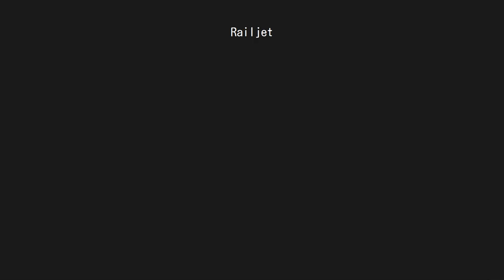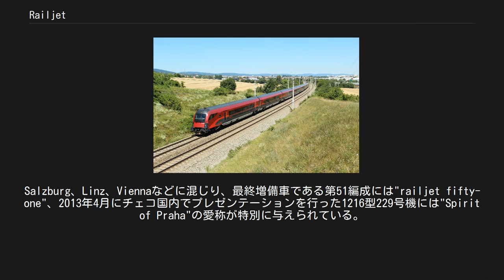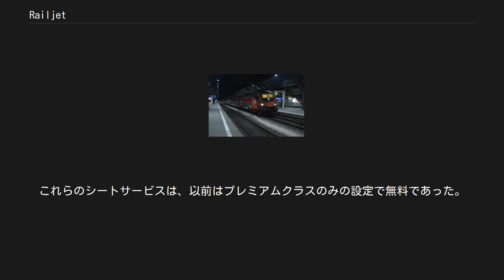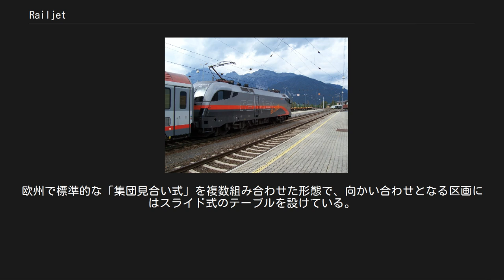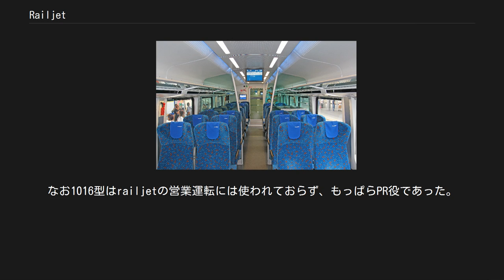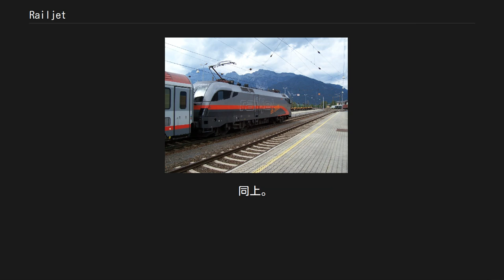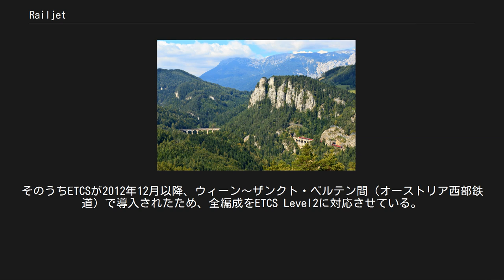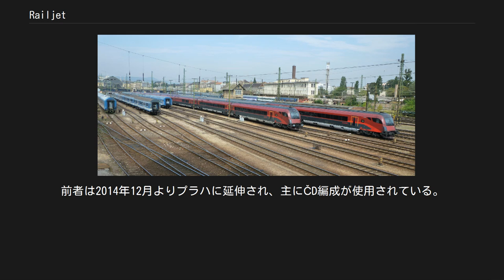Railjet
レールジェット（railjet: RJ）およびレールジェット・エクスプレス（railjet xpress:RJX）は、ÖBB旅客交通株式会社（オーストリア）などが運行する国際優等列車の種別で、2008年12月に運行を開始した。
オーストリアを代表する高速旅客列車として、同国内および周辺各国の主要都市を結んでいる。
 レイルジェット運行路線図 試験塗装の1016形電気機関車 試験塗装の1116形電気機関車 オーストリアの国鉄系旅客列車運行事業者であるÖBB旅客交通株式会社が、欧州鉄道網の要衝である地の利を生かし、ユーロシティなど従来の国際優等列車よりも所要時間を短縮し、車内サービスを大幅に向上した新しい国際優等列車として開発した列車種別である。
 ÖBB旅客交通およびチェコ鉄道が保有する専用編成は、最後尾をプッシュプル運転用制御客車とした7両編成のシーメンス製「ヴィアッジオ・コンフォルト」（Viaggio Comfort）形客車で、営業最高速度は230km/hである。
同社製の「ユーロスプリンター」形汎用電気機関車（ÖBB旅客交通形式・1116形交流電気機関車および1216形交直流電気機関車、愛称「タウルス」）を牽引機に指定しているが、ディーゼル機関車による運用も可能である。
 種別はレールジェット（railjet: RJ）と、オーストリア国内の停車駅をさらに削減した速達形のレールジェット・エクスプレス（railjet xpress:RJX）の2種があり、現在は国際運用の大半がレールジェット・エクスプレスである。
オーストリア、ドイツ、スイス、ハンガリー、チェコ、スロバキア、イタリア各国の国鉄系旅客列車運行事業者が運行し、ÖBB旅客交通の訓練センターなどで教育訓練を受け、1116形または1216形電気機関車の操縦者資格を得た各国運行事業者所属の機関士が、所管する当該国の国鉄線内で乗務している。
 鮮やかなブルーの"ČD railjet" シックなワインレッドの"ÖBB railjet" プレゼンテーションを行う"Spirit of Praha"（ブルノ本駅にて） 客席には初めて3クラス制を採用。
列車名に合わせて小文字で表現されるのが特徴で、business （1等ビジネス席）、 first （1等席）、 economy （2等席）の各クラスを設定した。
上位2種のクラスでは、railjet登場に合わせてターミナル駅に設置された"Club Lounge"（クラブ・ラウンジ）を利用することができ、さらに食堂からのケータリングをはじめとするシートサービスが用意されている。
また、発券時に利用区間を指定できる「任意予約制」を採用しているが、2014年から一部路線で全席指定化が実施された。
 固定編成の概念を導入。
客車と機関車で統一したデザインが採用され、電車のように編成の前後で同じスタイルに見えるよう考慮されている。
そのため端部に来る制御客車は、機関車と共通性を持たせた前面形状となっている。
この制御客車に設けられた運転室から遠隔操作することで、機関車が客車を押す形で走行する「ペンデルツーク」方式を可能とした。
進行方向が変わる場合でも機関車を付け替える必要がなくなり、折返し時間の短縮に貢献している。
また、総括制御用の回路を客車に引き通すことで、編成まるごとの重連運転（8両編成×2本）にも対応している。
 カラーリングはワインレッドを基調として屋根に濃いグレー、腰板から床下にかけて3色の異なるグレーを配し、窓下は明るいレッドで引き立ている。
一方、2014年から登場したČD編成では全体が濃淡ブルーになり、屋根の立ち上がりと腰板をホワイトにするなど、近年のČD標準色を踏襲したものとなった。
塗り分けは機関車にも共通で採用され、編成を組む際に側面のラインが一致するようデザインされている。
使用機関車は2電源の1116型のみであったが、チェコでの運用開始を機に3電源の1216型を加えて現在に至っている。
これらは"タウルス"と呼ばれる形式であり、細かな差異を除いてほぼ同一の外観を持っている。
 ÖBBの客車と機関車の一部には愛称が付けられており、運転室付近の車体側面に"Spirit of ○○"（○○の部分にはrailjetが運転される都市名や国名などが入る）と小さく標示されているものがある。
Salzburg、Li...